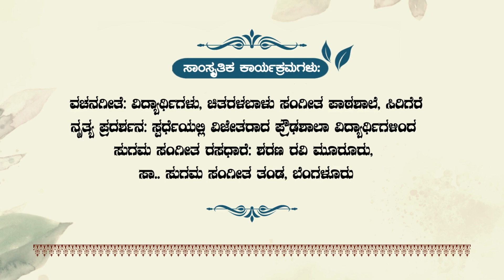21-9-2023 Shraddhanjali Program Guest